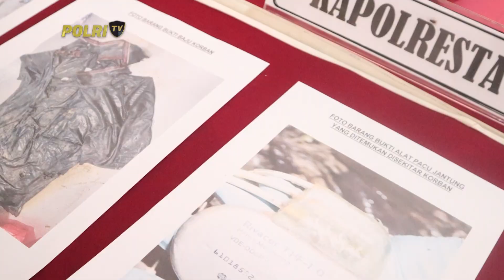POLRESTA BARELANG TANGKAP PELAKU PEMBUNUHAN SEORANG LANSIA WARGA SINGAPURA